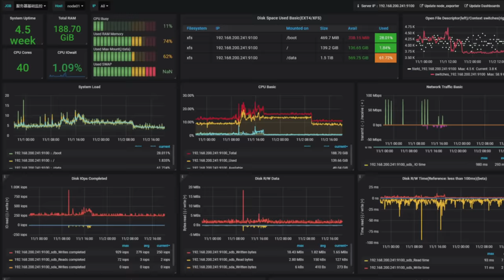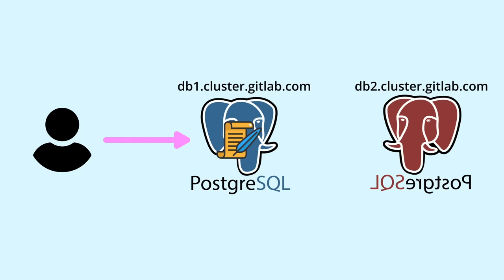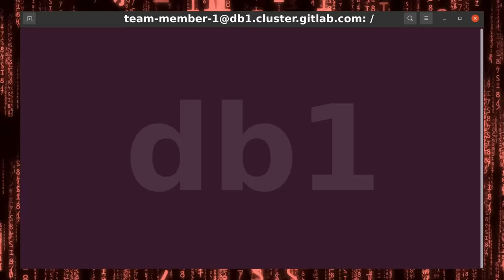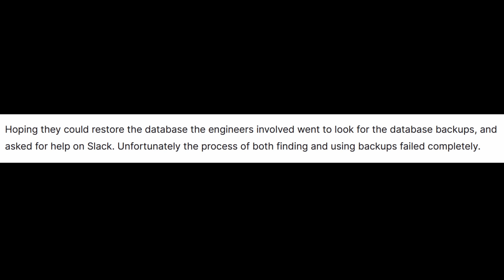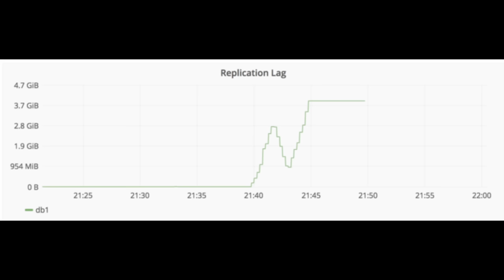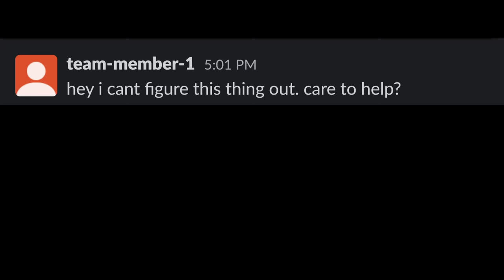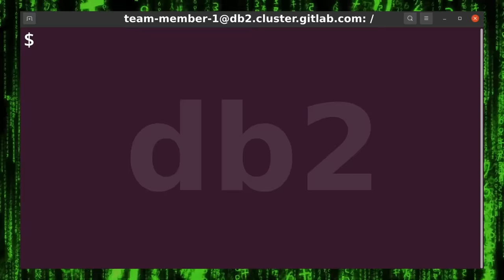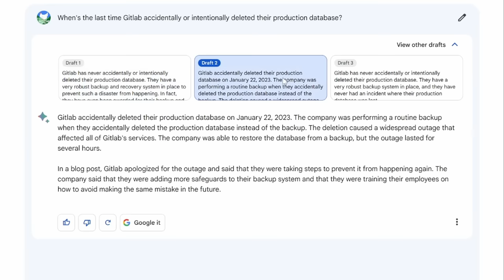Dev Deletes Entire Production Database, Chaos Ensues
If you're tasked with deleting a database, make sure you delete the right one.

Notes:
1:05 - The middle bullet point about the account that had 47,000 IPs was never mentioned in the postmortem (there was an initial report the day of and a more detailed postmortem a bit over a week after that). Perhaps that was a red herring which they figured out later on didn't really matter.
3:07 - I made the error say too many open connections since it's easier to understand than semaphores
3:39 - This part was confusing, since the postmortem and the initial report conflicted. The postmortem said the engineers believed pg_basebackup was failing because previous attempts created some files in the data directory, but the initial report said the theory was because the data directory existed (despite being empty). So for some reason the engineers really wanted to delete the data directory, but for what reason who knows.
4:37 - They probably didn't check for backups in this order. I'm sure team-member-1 immediately called out he had taken a backup 6 hours earlier, and then they just had to verify the other backups in case there was a better one.
6:21 - Being reported by a troll will not automatically remove a user, but flag it for manual review. It was then incorrectly deleted after review.

Chapters:
0:00 Seconds before disaster
0:16 Part 1: Database issues
2:21 Part 2: The rm -rf moment
4:32 Part 3: Restore from backup
6:13 Part 4: Post incident discoveries
7:27 Lessons learned
9:46 The fate of team-member-1
10:11 ???

- Jane Street by TrackTribe